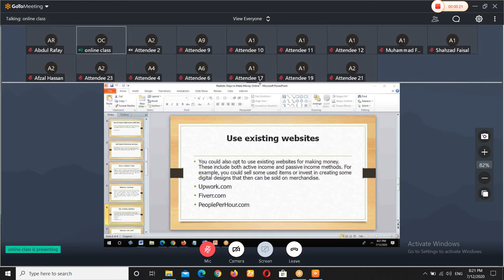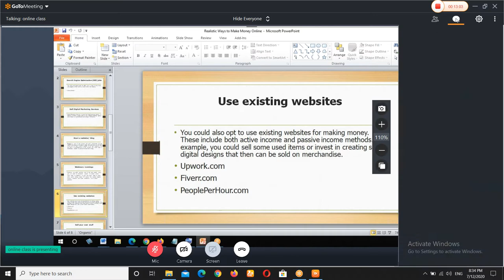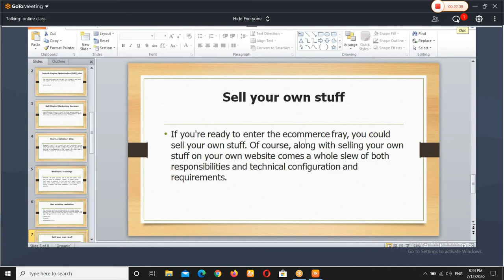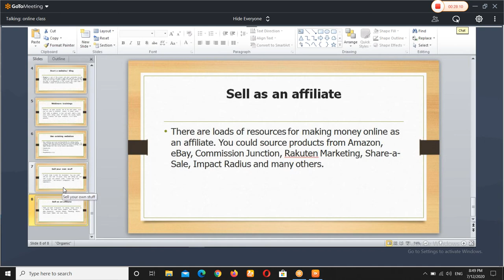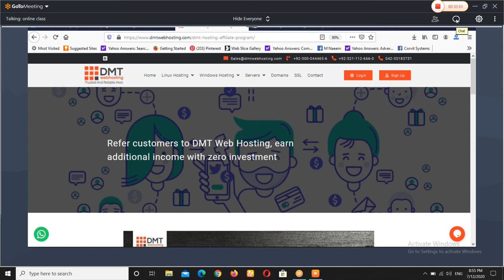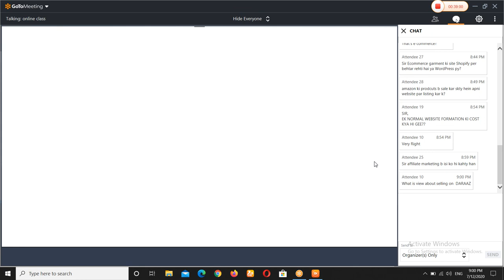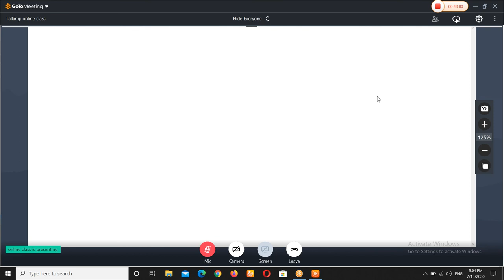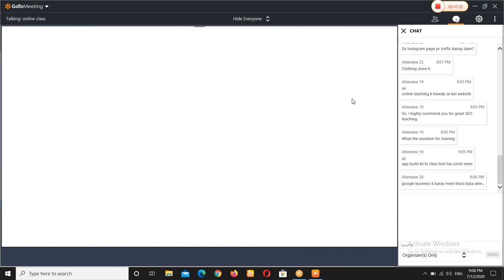Profile Creation Techniques For SEO To Earn Money From Online Platforms|| Lec 20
This lecture helps you to learn profile creation on fiver Upwork and other online earning websites for SEO. The first step for profile creation is to focus on your major skill. Don,t show irrelevant experience on a live resume that is created on these platforms. Always write relevant things about your skills. It helps you to get an early project for earning online. No one will get interested if you show other skills that are not relevant to your work for which you are doing profile creation. Because when profile creation is completed you have to clear a test conducted by that platform on which you are doing profile creation. When the test is passed it automatically increases your rank on that website and added to your live resume that you have a complete grip on your skill for which profile creation is to be done and attract your targeted client to create an opportunity for you.